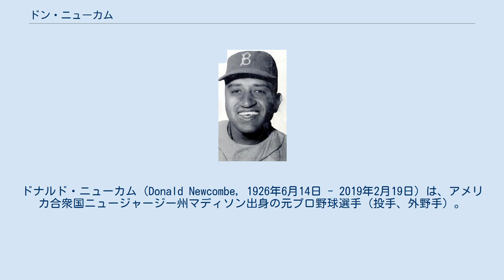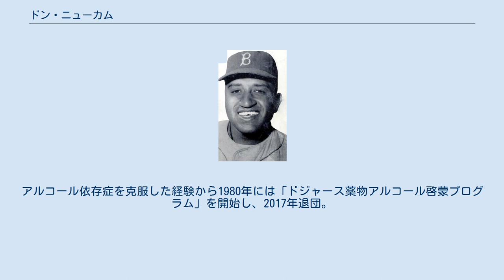ドン・ニューカム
ドナルド・ニューカム（Donald Newcombe, 1926年6月14日 - 2019年2月19日）は、アメリカ合衆国ニュージャージー州マディソン出身の元プロ野球選手（投手、外野手）。
サイ・ヤング賞の初代受賞者としても知られている。
 ニックネームは「Newk（ニューク）」で、中日ドラゴンズでの登録名でもあった。
 1944年から1945年までニグロリーグ「ニューアーク・イーグルス」でプレーした後、1946年にブルックリン・ドジャースと契約。
1949年5月20日にメジャーデビューを果たし、メジャー初の黒人投手となった。
同年はリーグ最多の5完封を含む17勝8敗・防御率3.17で新人王に輝いたほか、ジャッキー・ロビンソン、ロイ・キャンパネラ、ラリー・ドビーと共に黒人選手として初めてオールスターゲームにも出場した。
1950年は19勝、1951年は20勝を挙げるなど数字を上げていくが、1952年から2年間は朝鮮戦争に従軍しチームを離れる。
1954年に復帰すると、1955年には20勝5敗を記録し、チームのワールドシリーズ制覇に貢献。
1956年にはリーグ最多の27勝を挙げてナショナルリーグMVPを受賞、そして同年から制定されたサイ・ヤング賞の初代受賞者となった。
チームがロサンゼルスに移転した1958年は開幕から0勝6敗・防御率7.86と絶不調で、6月15日にシンシナティ・レッドレッグスにトレード移籍。
1960年7月29日にはクリーブランド・インディアンスにするが、1961年のスプリングトレーニングが始まる直前に解雇。
打撃も良く、メジャー10年間の通算成績は878打数238安打で打率.271、15本塁打。
メジャーやマイナーで投手以外の守備についたことはないが、代打としても106回起用されている。
代打成績は打率.227、0本と芳しいものではなかった。
1955年5月26日にはホームスチールも決めている。
インディアンス解雇後は、ドジャースとマイナー契約。
12年ぶりにドジャース傘下AAA級でプレーした。
1962年、ラリー・ドビーと共に中日ドラゴンズへ外野手とし入団。
81試合に出場、279打数73安打、打率.262、12本塁打、43打点という成績を残した。
1試合だけだが投手としての登板もあった。
同年引退。
MLB通算149勝はMLB出身のプロ野球選手の最多勝利であった。
ただしニューカムは外野手としての入団だったので投手の最多勝利は1990年にヤクルトに入団したフロイド・バニスターの133勝となる。
また、2012年に福岡ソフトバンクホークスにブラッド・ペニーが入団するまではMLB最多勝経験者として日本プロ野球で唯一プレーした選手であった。
 引退後は1965年に自己破産。
現役中に始まっていたアルコール依存症が深刻になるなど、一時は日々の生活を送ることさえ難しくなっていたが、1970年に地域社会担当部長として古巣・ドジャースに復帰。
アルコール依存症を克服した経験から1980年には「ドジャース薬物アルコール啓蒙プログラム」を開始し、2017年退団。
 ニュークに関するカテゴリ: